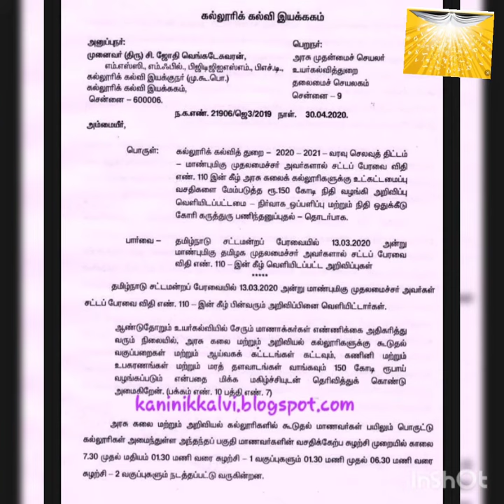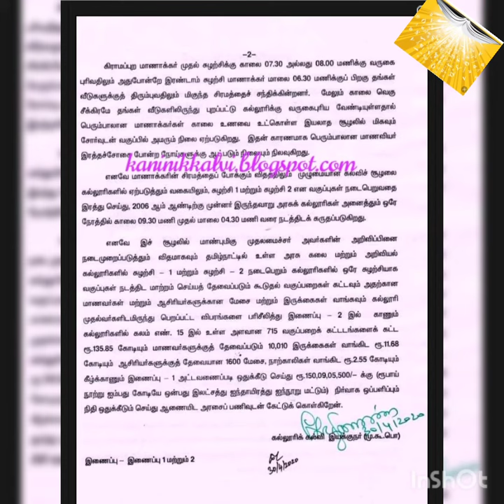College shift classes cancelled!!!